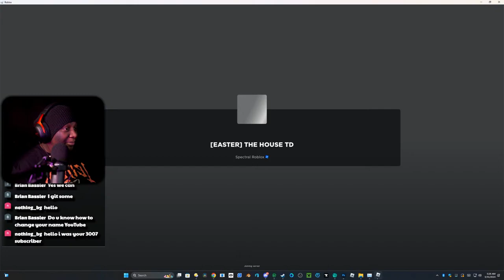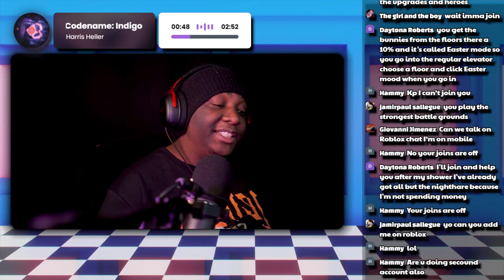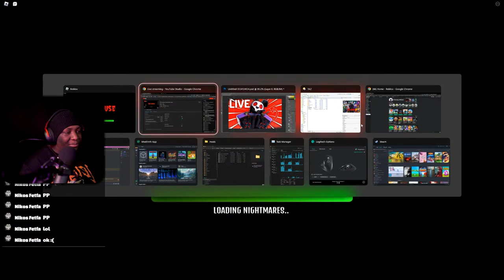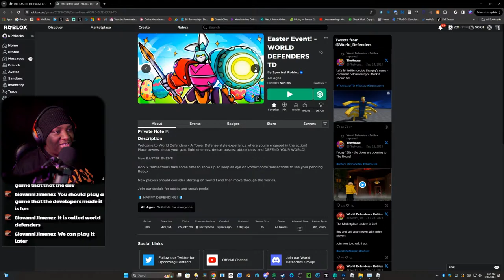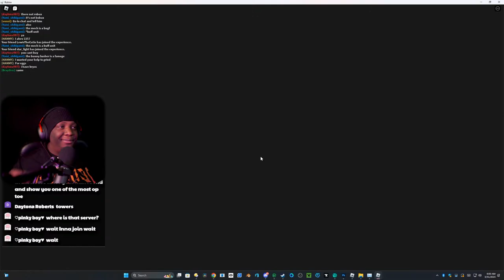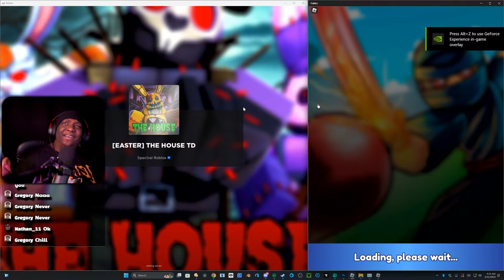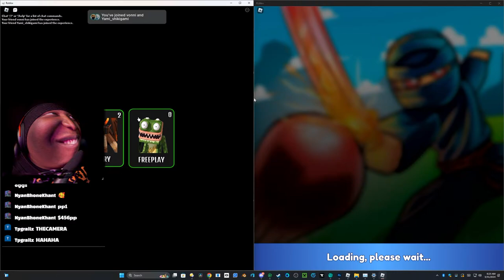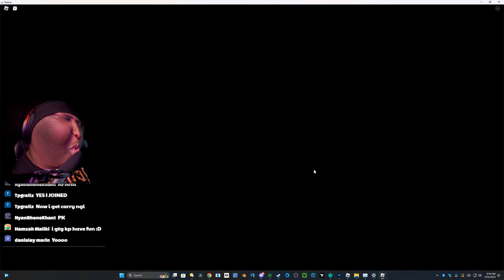LIVE THE HOUSE TD EASTER EVENT IS HERE!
💛 SOCIAL MEDIA 💛
WAVE 150+ EndLess Mode THE HOUSE TD - FREAKSHOW